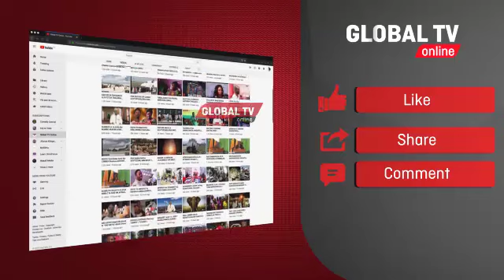BALAA la ROSTAM FIESTA CHUGA, DOGO JANJA AWAVAMIA STEJINI..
Tamasha la Tigo Fiesta limeendelea kuunguruma katika mikoa mbalimbali ambapo Jumamosi ya Oktoba 27, limeunguruma mkoani Arusha na wasanii mbalimbali wameangusha Bonge moja la burudani akiwemo Dogo Janja, Kundi la Rostam na wengine